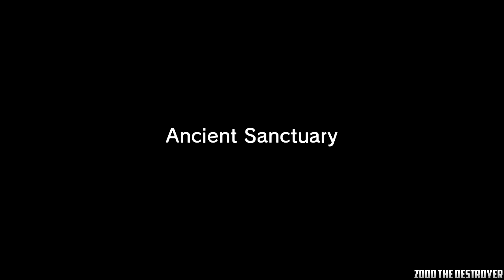Natural Doctrine Video 47 Ancient Sanctuary